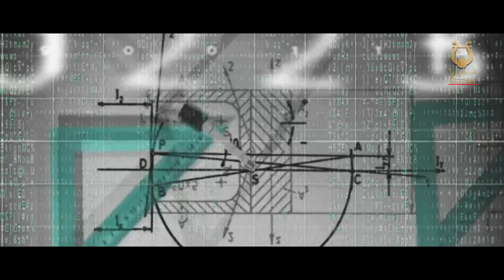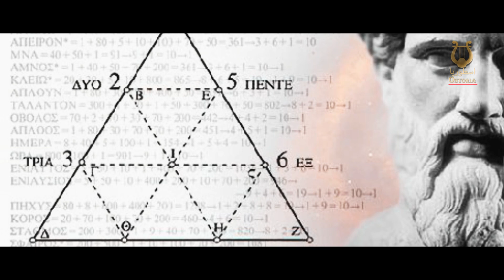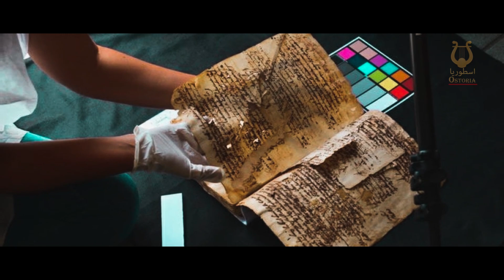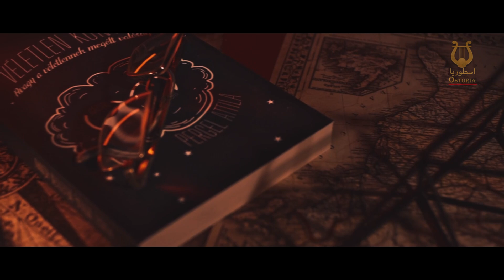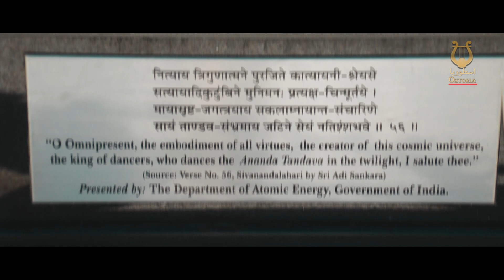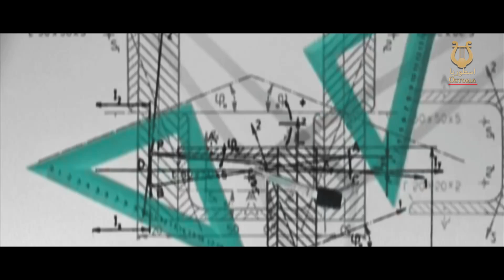سر الرقم 3 ومفتاح الوجود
شائعا أن رقم 7 معروفا تقريبا لدى الجميع برمزيته فى العالم ... لكن ماذا عن رقم 3.
طوال تاريخ البشرية ، كان للرقم ثلاثة دائمًا معنى فريد. إذا عدنا قليلاً في تاريخنا ، يمكننا أن نرى أن الرقم ثلاثة كان موجودًا في جميع الثقافات القديمة ، وهذا مهم للغاية.

ما الذي يجعل الرقم ثلاثة مهمًا جدًا للديانت والعمارة والرياضيات والعديد من المجالات البشرية الأخرى؟

Le secret du chiffre 3 et la clé de l'existence
The secret of the number 3 and the key to existence

00:00 المقدمة
00:42 الرقم 3
01:26 نظريته فيثاغورسالشهيرة
01:53 التاريخ المخفي
03:39 كود الحمض النووي
04:33 أهرام هَضْبَة الجيزة
05:25 الرمز السري للرقم ثلاثة
07:01 الرقم ثلاثة في الهندوسية
08:24 الشفرة السرية التوراتية
09:57 الخلاصة